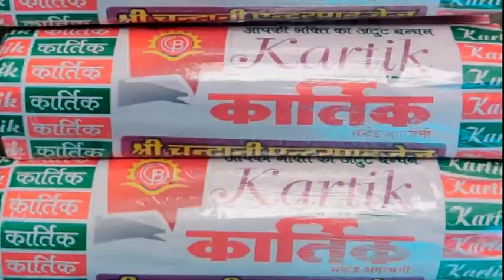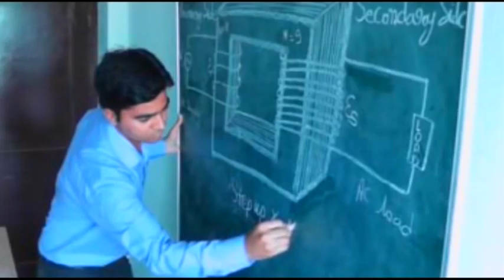छावनी लिंक रोड स्थित टांक स्कूल से चोरी हुई पानी की मोटर, स्कूल संचालक ने दी पुलिस को शिकायत